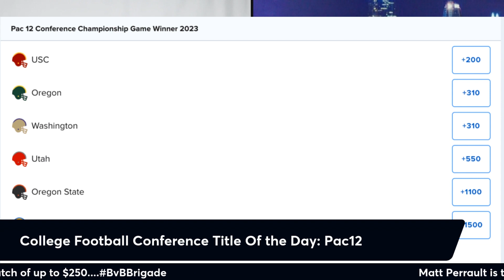2023 ACC Championship Preview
Matt and Dave will go back to this later this summer but for now, here's the first look at the odds to win the Pac-12 Title this season